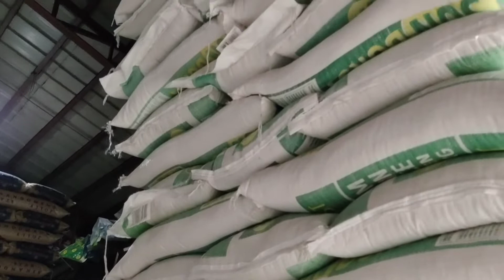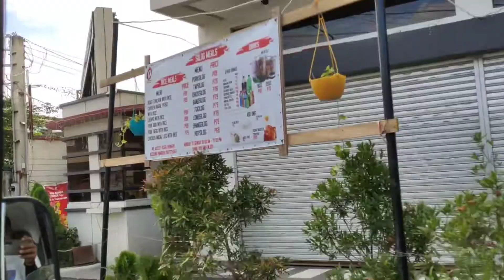DELIVERY buhaydriver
driver uli tayo guys,kayog lng ng kayod para sa pamilya..